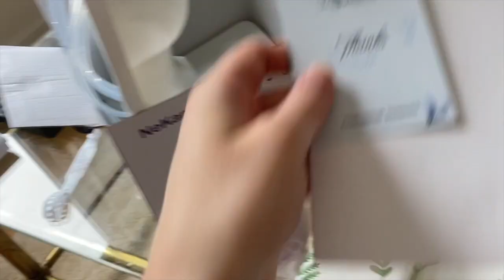FIRST 24 HOURS WITH A NEWBORN || DITL Outside of Hospital || Newborn Vlogs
After seven days in hospital, we finally got to look after our newborn without the help of midwives and SCBU staff...

Come say hello!
Instagram Home: @greenteapleasehome

Artist: Dj Quads
Song: Dreams

Artist: Joakim Karud
Song: Classic